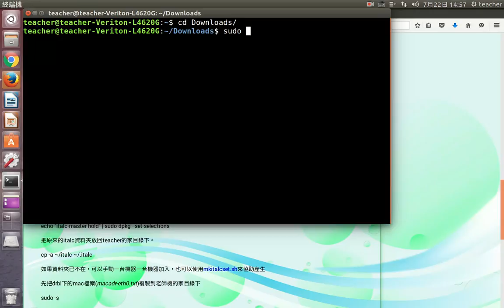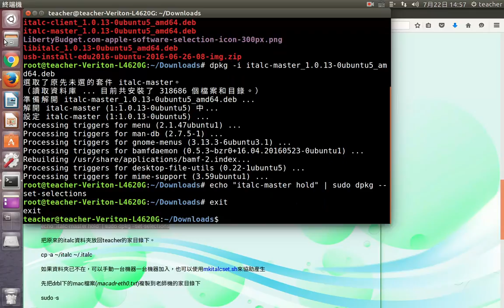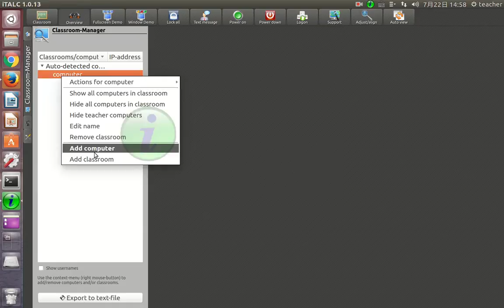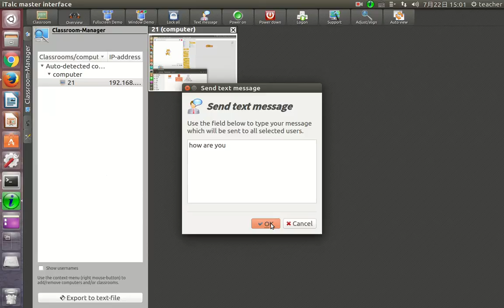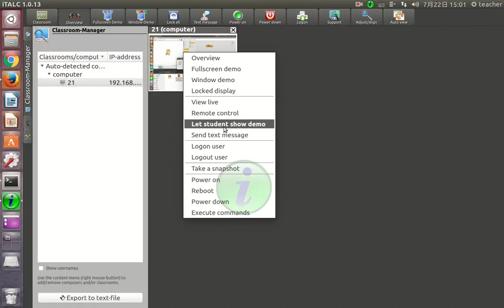教室管理italc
edu2016教室管理系統